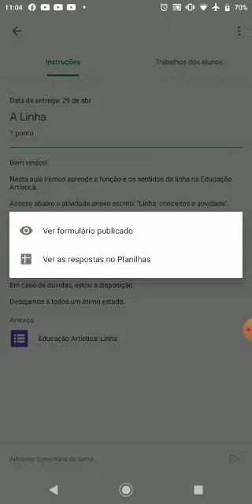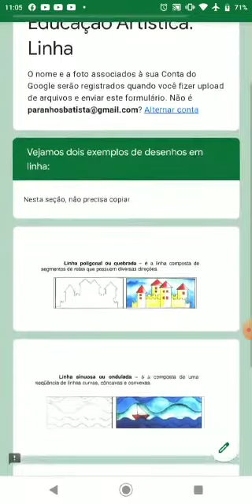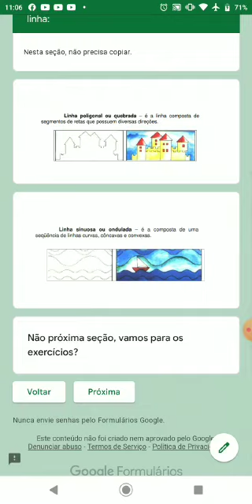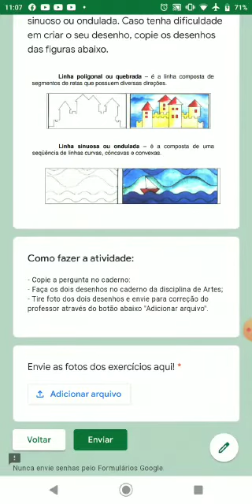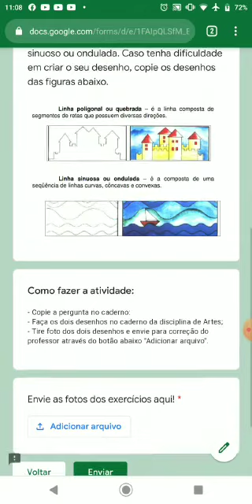TUTORIAL - Enviando a atividade de Artes